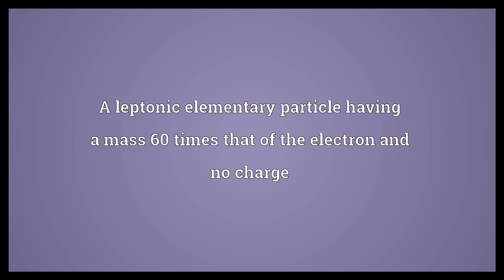Tau neutrino Meaning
Video shows what tau neutrino means. A leptonic elementary particle having a mass 60 times that of the electron and no charge.  Tau neutrino Meaning. How to pronounce, definition audio dictionary. How to say tau neutrino. Powered by MaryTTS, Wiktionary